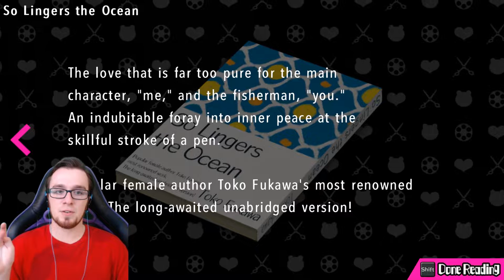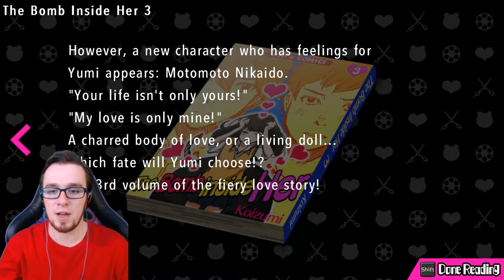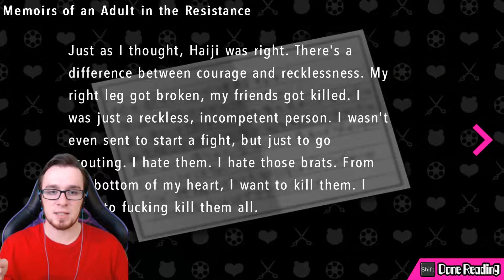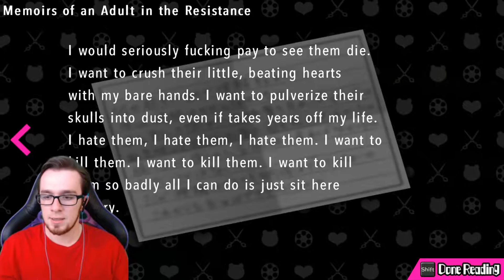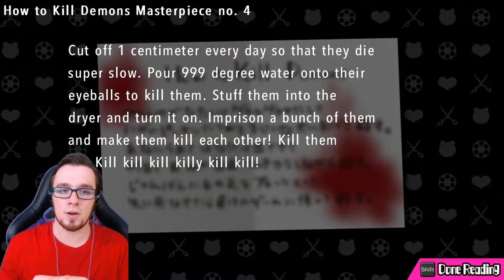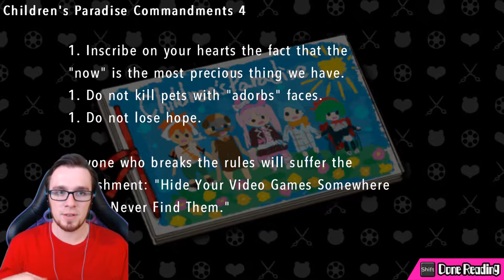Danganronpa Another Episode, Part 6: Monoku-Man!